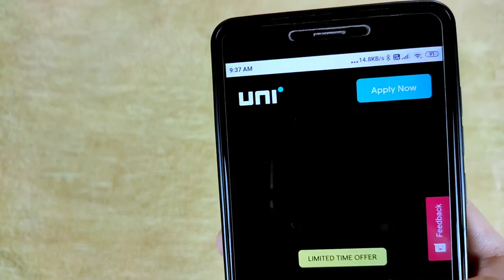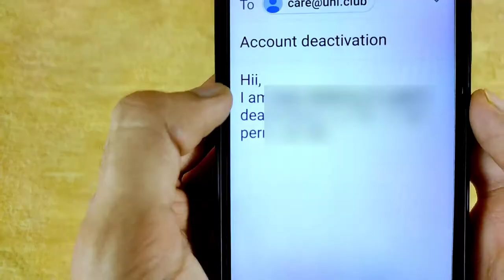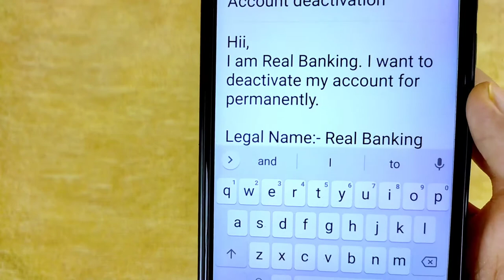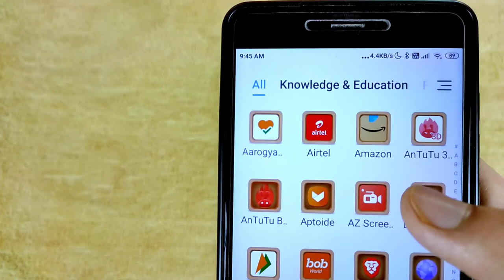how to close uni card | How to Close unipay 1/3rd Credit Card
namskar 🙏
Dosto aaj ke is video me mai aapko batane wala hu ki how to close uni card online.

Queries solved:-
1) how to close uni card
2) unipay card close kaise kare
3) how to close uni pay card account

video dekhne ke liye aapka bhut bhut dhanywaad.